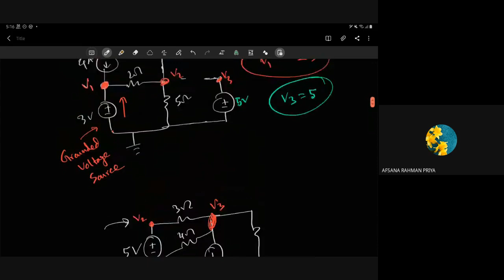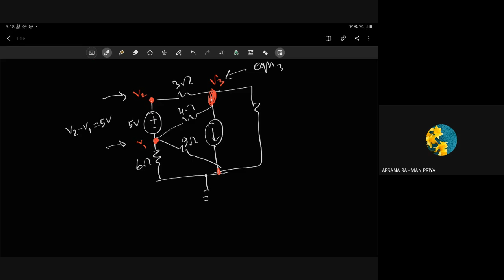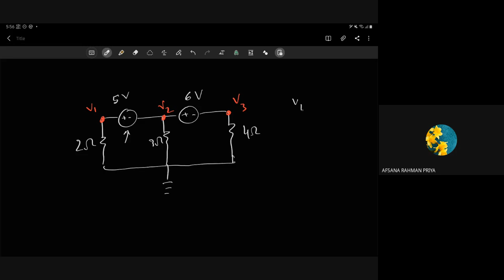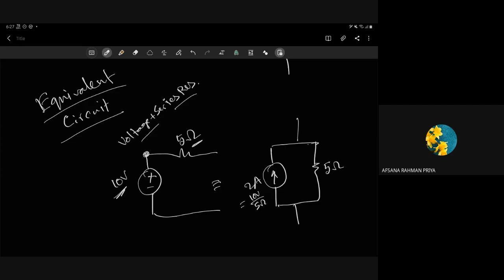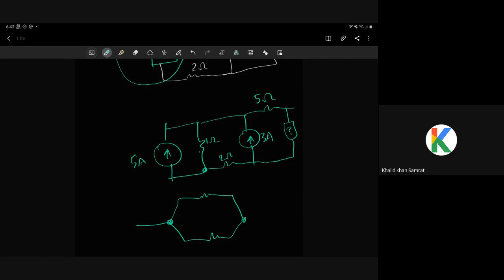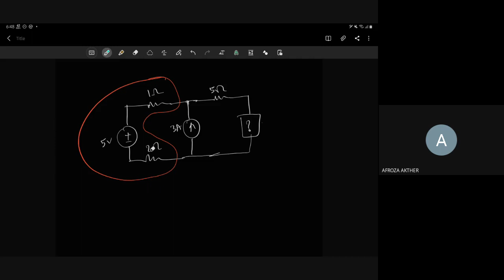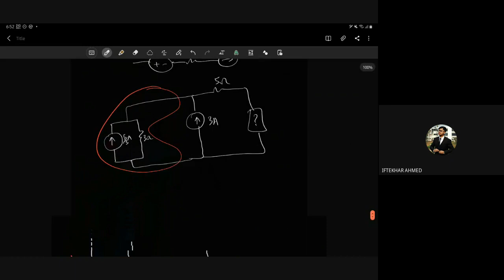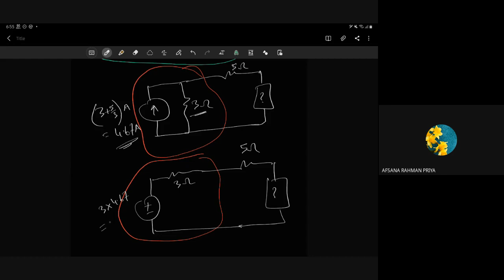CSE250 Live Class SHS [Summer 2021 Before Mid]